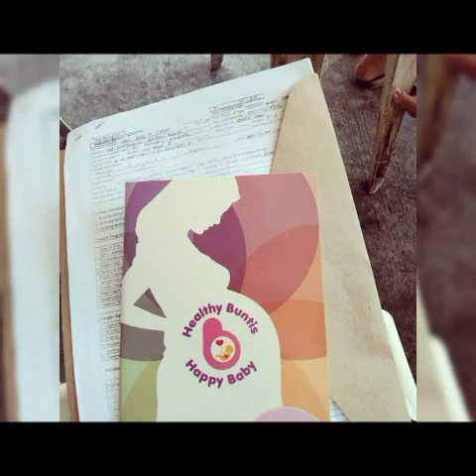Our little angel, our little Callista